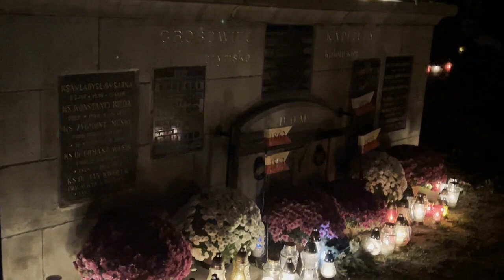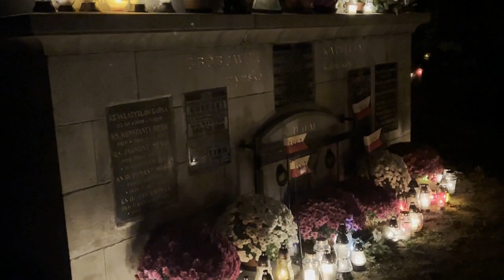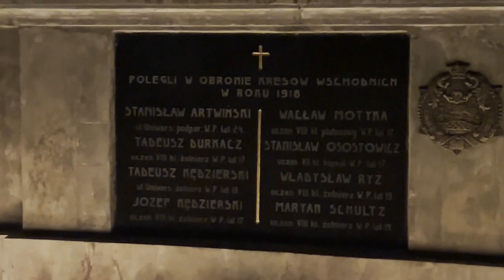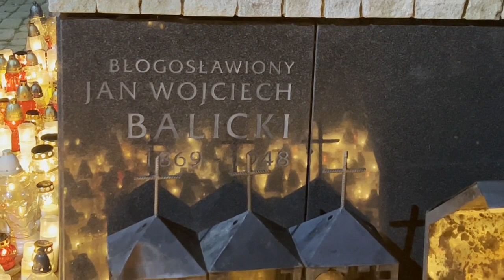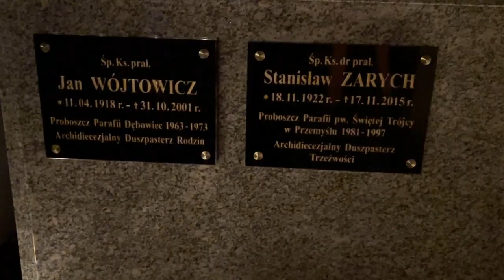Przemyśl - Pomnik Bł. Jan Wojciech Balicki - cmentarz nocą . 1.11. 2022